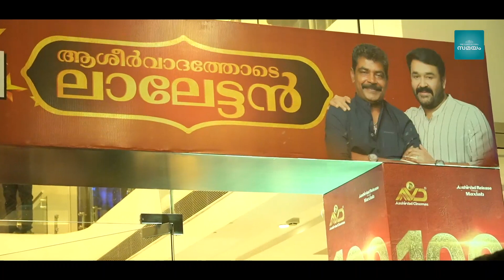Luciferന്റെ വിജയാഘോഷത്തിൽ താരങ്ങൾ 100 Days Celebration of Lucifer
ഒടിയൻ, ലൂസിഫര്‍, ഇട്ടിമാണി തുടങ്ങിയ ചിത്രങ്ങളുടെ വിജയാഘോഷം ഇന്നലെ കൊച്ചിയിൽ നടന്നു. കലൂര്‍ ഗോകുലം പാര്‍ക്ക് ഇന്നിൽ വച്ച് നടന്ന പരിപാടിയിൽ നിരവധി താരങ്ങൾ പങ്കെടുത്തു. മോഹൻലാലിന്റെ അടുത്ത ചിത്രം മരയ്ക്കാറിന്റെ ടീസറും ചടങ്ങിൽ പുറത്ത് വിട്ടു.